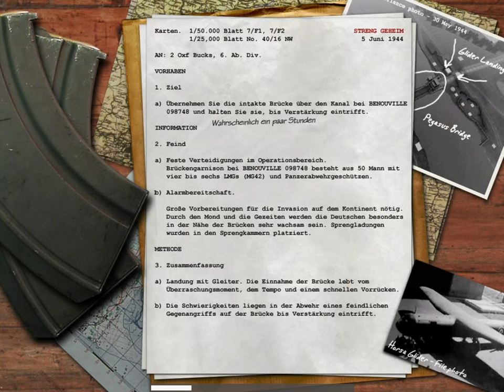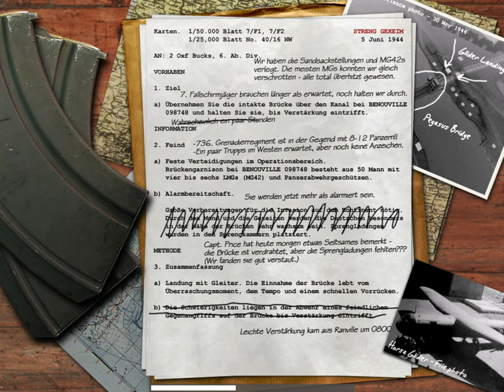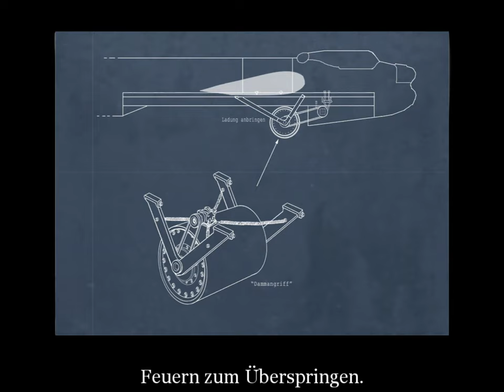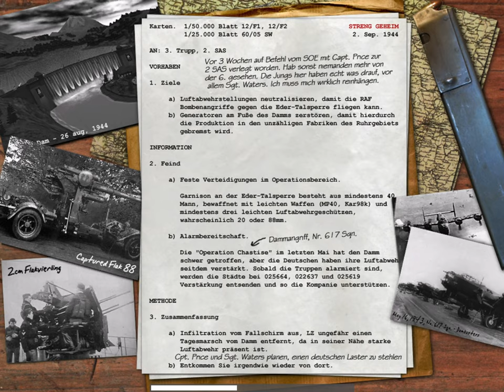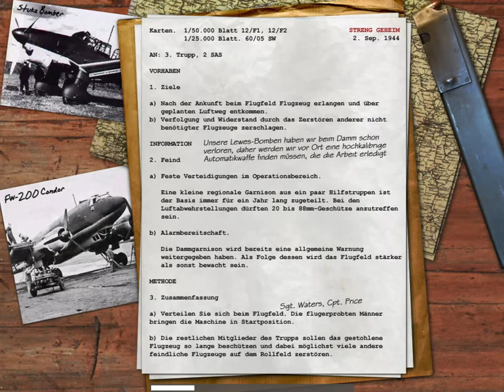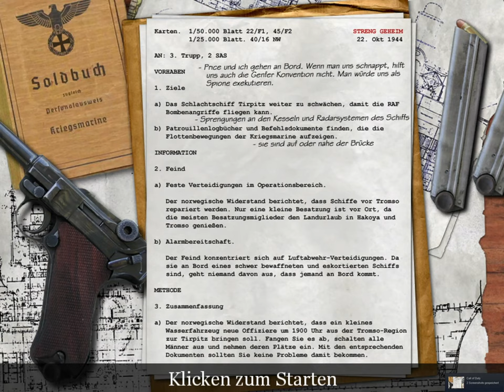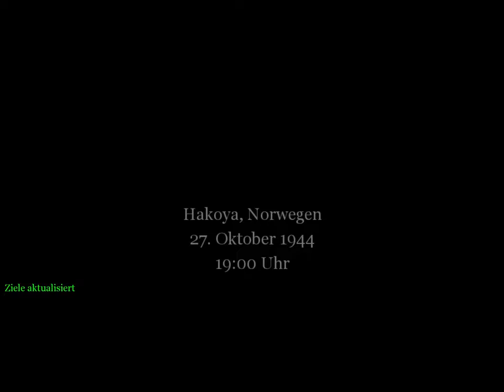Call of Duty (2003) #2 - GB Kampagne DE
Das Original aus 2003 :) im Original 4:3 Format.

British Kampagne:
Mission 1 - Operation Pegasus-Night
Mission 2 - Operation Pegasus-Day
Mission 3 - Eder Dam
Mission 4 - Truck Ride
Mission 5 - Eder Dam Airfield
Mission 6 - Sabotage the Tirpitz